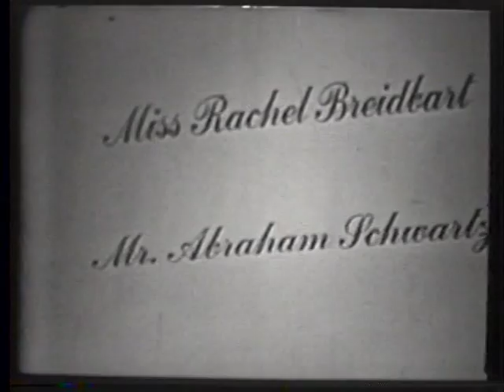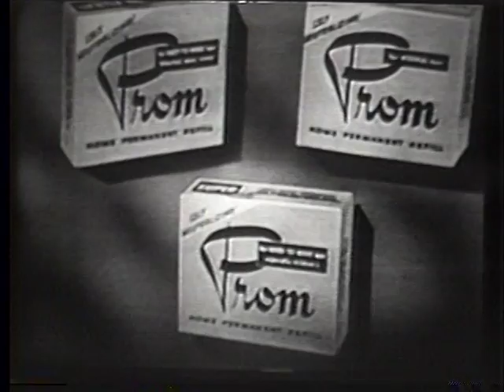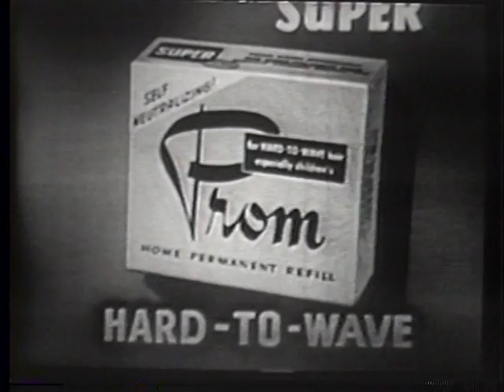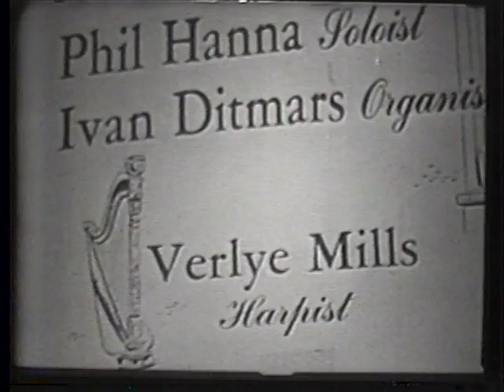First Jewish Couple Married on TV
Abraham "Al" Schwartz and Rachel Breidbart were married in 1953 on the CBS television show "Bride & Groom" --- They are the first Jewish couple to be wed on national television.  They're now celebrating their 60th wedding anniversary!